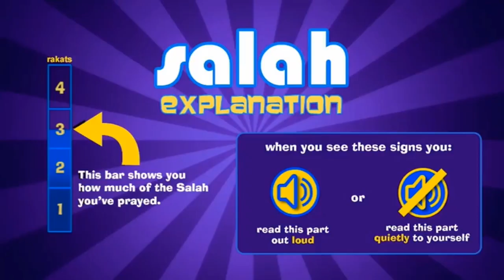Prayer (Sallah) Demonstration in Nupe language